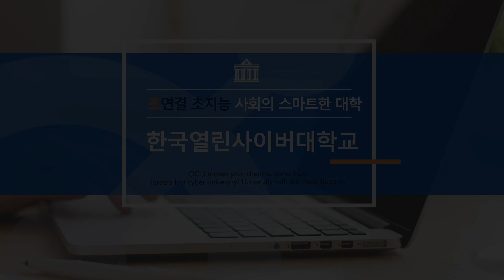상담심리미니특강ㅣ1강 오늘은 나를 위한 밥상을 차리자! ㅣ나를 춤추게 하는 원동력ㅣ한국열린사이버대학교 ㅣ 김영경교수